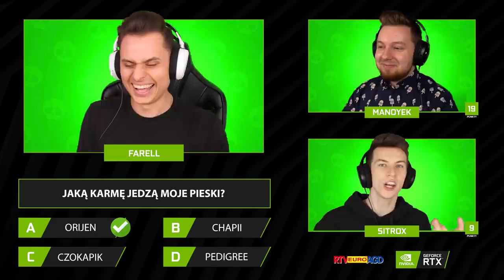Jak DOBRZE ZNAJĄ Minecraft? WIELKI Test WIEDZY! - Sitr0x VS Manoyek!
Odcinek u Manoyeka ► (pojawi się 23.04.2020)